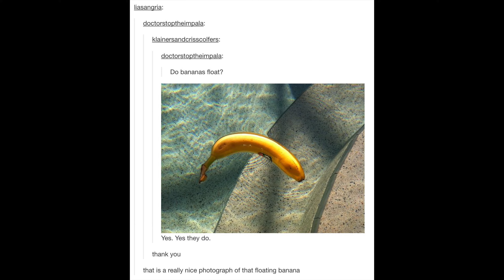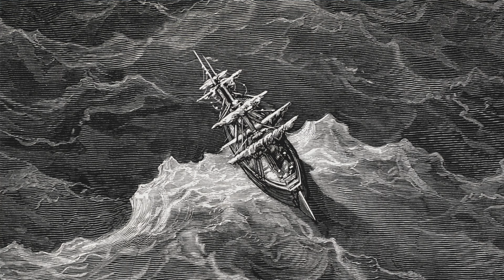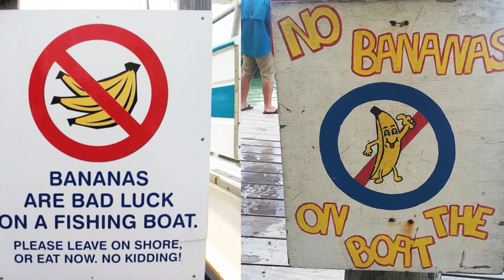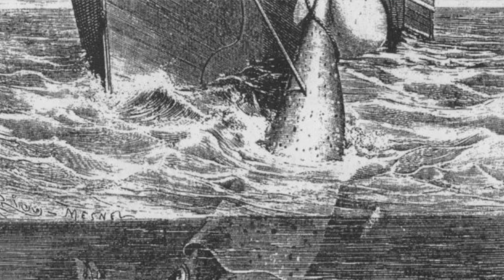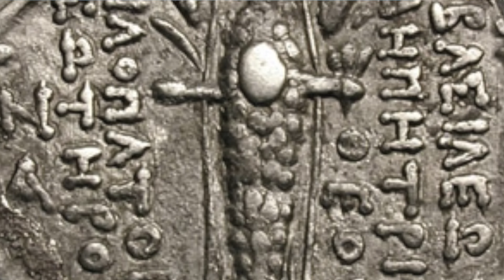Superstitions & the Supernatural on the Seas | Time With Tempest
Rejoice History Heroes! Bindi has returned for a special cameo in today’s video. We’re setting sailing and learning about the superstitions and supernatural on the high seas. Why can’t you bring a banana on board a ship? And why would the Vikings have thought Bindi was extremely good luck?

Time with Tempest is available for: consultations, tv, film, theatre, and book promotion, museum, historic site, and exhibit promotion, sponsorship, collaboration, speaking engagements, custom videos, acting, modeling, period set decoration, and more.

Photos & Videos – Credit is always given in the video when the original owner is identified. Sometimes I am unable to identify the source, in which case the credits are unlisted.

Chatpers:
0:00 - Intro
0:49 - Women & Redheads
2:26 - Albatross
4:30 - Cormorants
4:48 - Cats
6:56 - Bananas
8:37 - The Kraken
10:30 - Mermaids
11:54 - Conclusion
12:38 - Bindi Bloopers